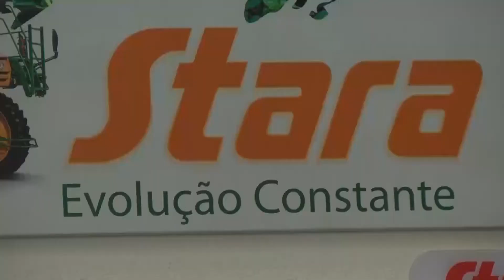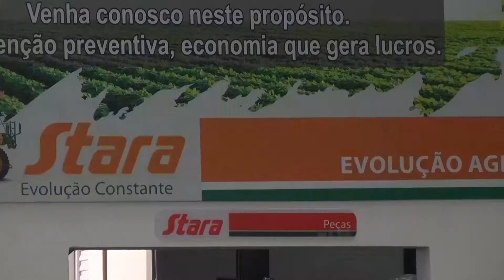Evolução Agrícola - sede nova em Mineiros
A Evolução Agrícola inaugurou sua sede nova em Mineiros. A concessionária recebeu a visita do presidente da Stara  Gilson Trennepohl.